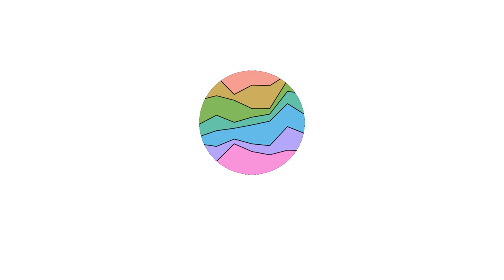Furious Seven - 2015 - Movie Posters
All released movie posters so far for the movie Furious Seven - 2015